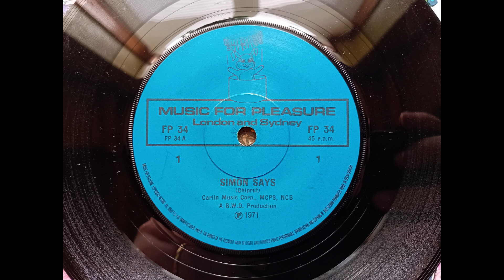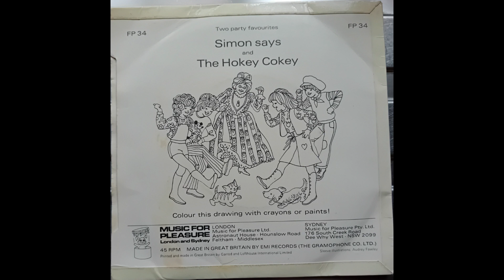Simon Says - Unknown Artist (1971 MFP FP 34 a-side) Vinyl rip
Music For Pleasure (MFP) will be a familiar name to most Brits over a certain age, having started in 1965. In 1967 Bill Wellings, who had previously worked on the Top 6 EP’s (check out my playlist for these) and the Top 12 LPs, which were the first series of anonymous chart covers in the UK, started issuing the ‘Hits’ series of albums. Simon Says was originally issued by the 1910 Fruitgum Co in 1967.